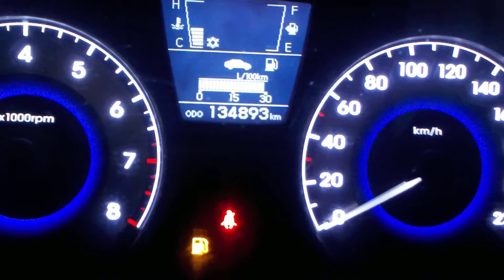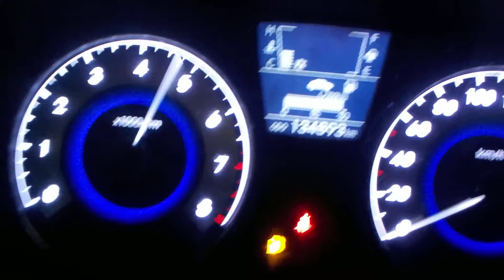Двигатель Hyundai,Kia для Solaris/Accent IV 2010 после ;RIO 2011 после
Описание двигателя Двигатель Hyundai,Kia для Solaris/Accent IV 2010;RIO 2011
16V 1.4   G4FA (ЕСТЬ ВИДЕО РАБОТЫ ДВИГАТЕЛЯ) 211012BW01